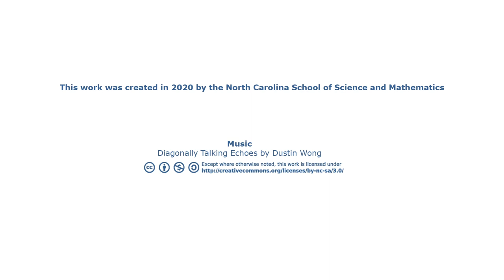Honors Science of Race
Find out more about this open-enrollment, interactive video conferencing course, along with other offerings from NCSSM Distance Education and Extended Programs